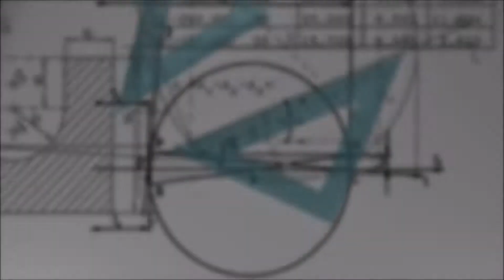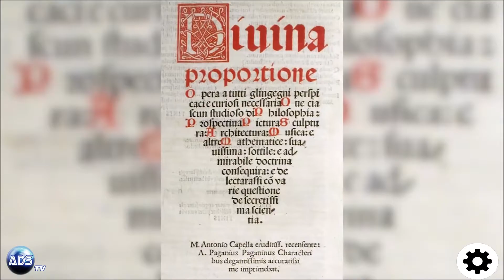ARCHE DU SAVOIR - CURSUS SYMBOLISME ET NUMEROLOGIE